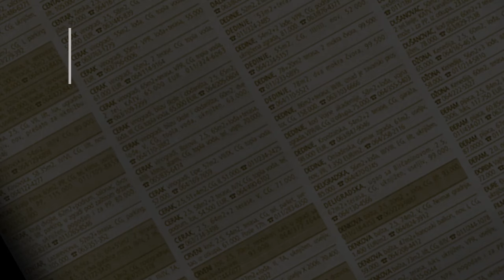prodaja stanа BanovoBrdo 69m Tose Jovanovica- Beograd - Cukarica